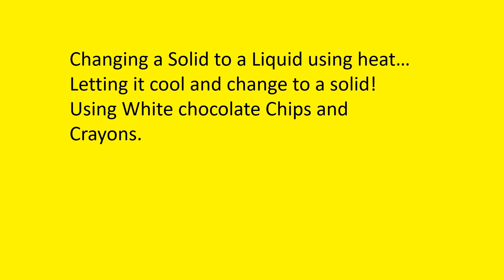Nov 5 News Show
National Donut Day